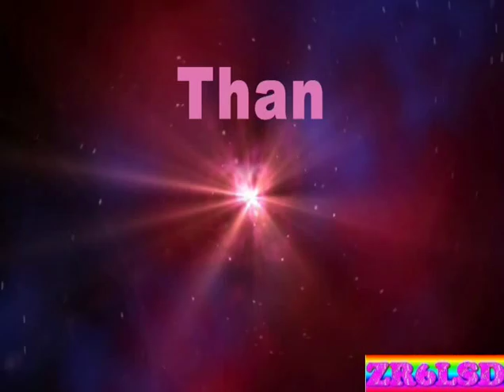Karin Hougaard - Swaeltjie